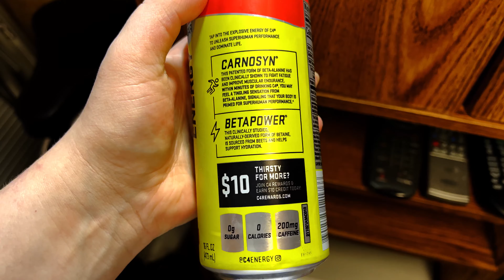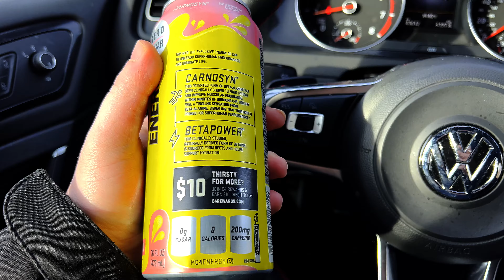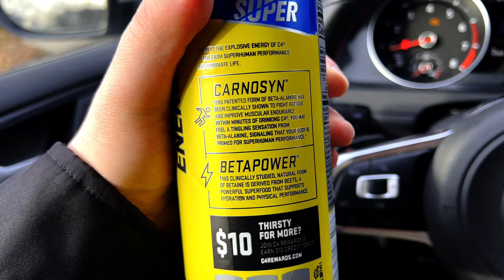C4 Energy Drinks Taste Test(Skittles Starburst Bombsickle )